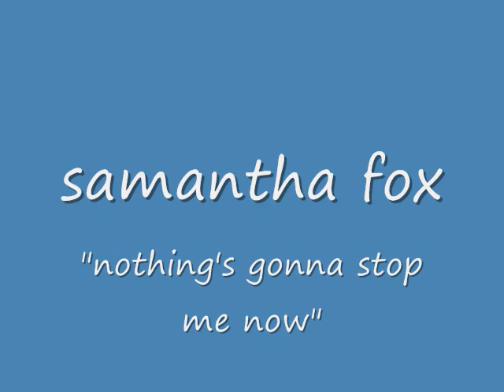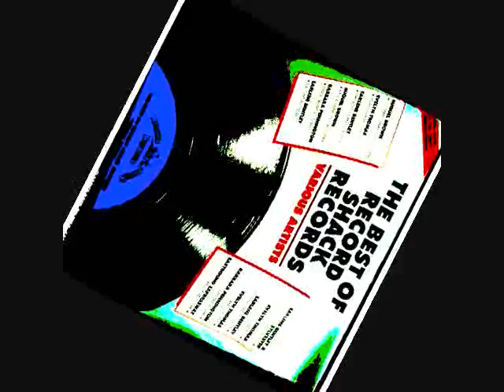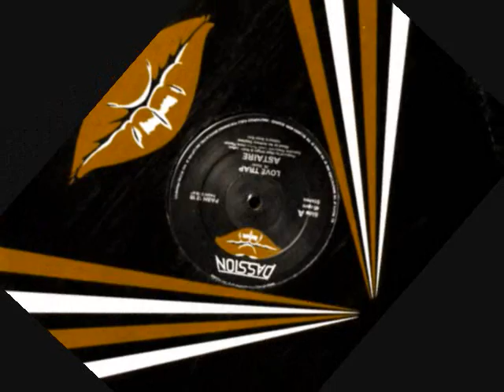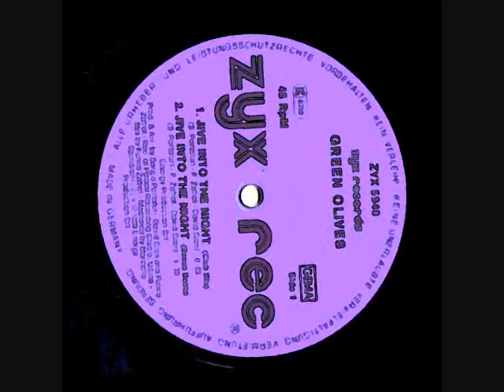samantha fox - nothing's gonna stop me now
hi-nrg disco eurobeat